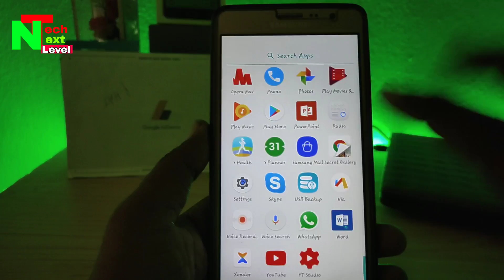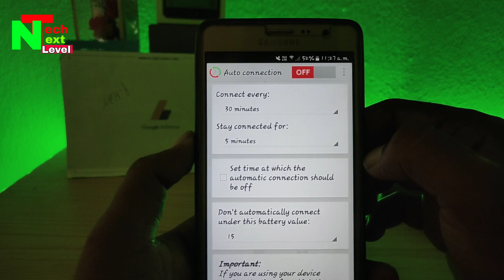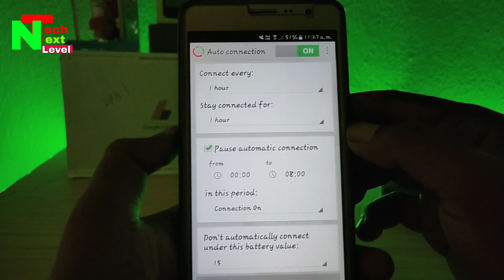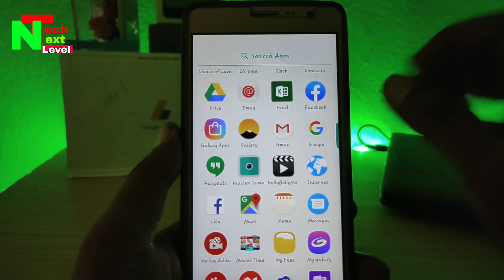How To Turn OFF / ON Mobile Internet Data Automatically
In this video I am tech how To Turn off / On mobile internet Data Automatically